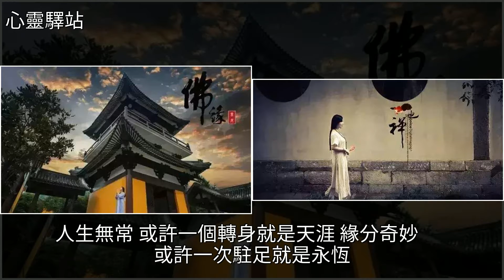人與人的遇見，是前世註定的，[心靈驛站]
人與人的遇見，是前世註定的 [心靈驛站]雞湯,美文人與人的遇見，是前世註定的 [心靈驛站]雞湯 美文